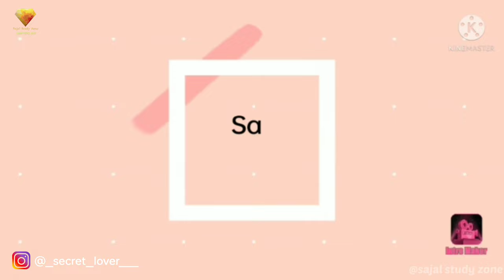बिहारीलाल जी की जीवनी | जन्म कब और कहां हुआ? | सम्पूर्ण कहानी इस वीडियो में | - Sajal Purvey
बिहारीलाल जी की जीवनी | जन्म कब और कहां हुआ? | सम्पूर्ण कहानी इस वीडियो में |

SP

_____________________________SP____________________________

SP

SP

❤️ FOLLOW ME ON YOUR QUOTE :-

.SP.

SP

❤️FOLLOW ME ON BLOGPOST :-

'''''''''''''''''''''''''''''''''''''''''''''''''''SP'''''''''''''''''''''''''''''''''''''''''''''''''''''

××××××××××××××××SP××××××××××××××××××

SP

"qaafirana" is a page where you will get motivational , love , shayari , sad quotes ,  inspirational lines and many more.

"qaafirana" page can be searched on :-

SHARECHAT
BLOGPOST
YOUR QUOTE

❤️❤️❤️ CREATE BY :- SAJAL PURVEY ❤️❤️❤️